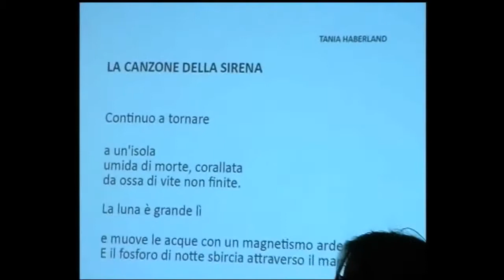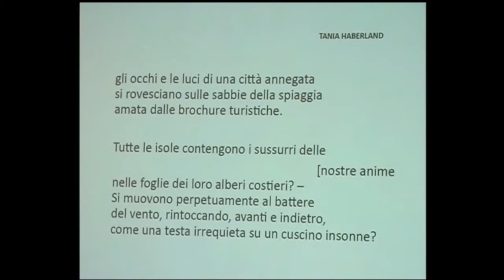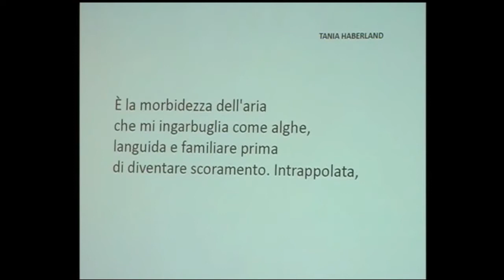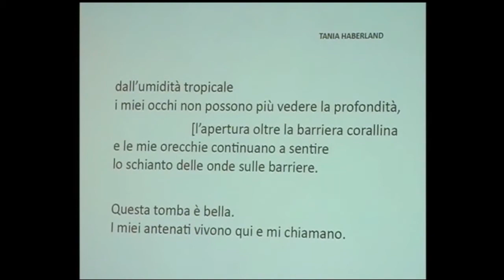EUROPA IN VERSI 2018 - Tania Haberland esibizione Poetry Slam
Tania Haberland e l'esibizione del primo turno di poetry slam, momento che ha riguardato la prima parte della giornata svoltasi a villa Gallia il 19 maggio 2018 durante il Festival Internazionale Europa in Versi.